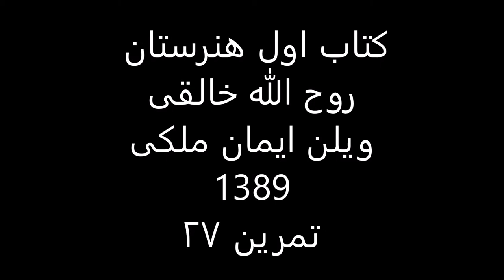کتاب1هنرستان روح الله خالقی ویلن ایمان ملکی تمرین 27